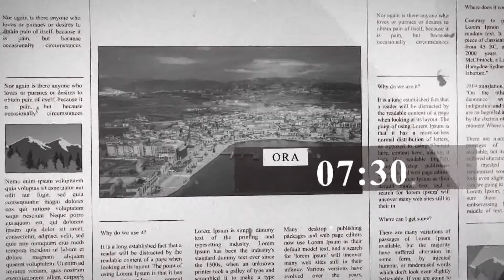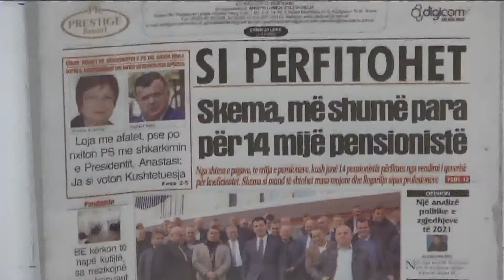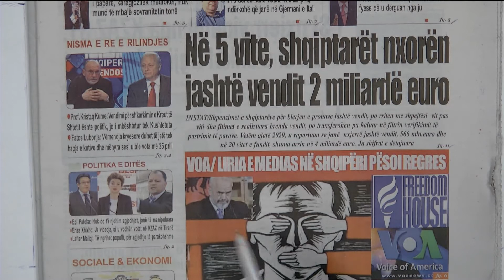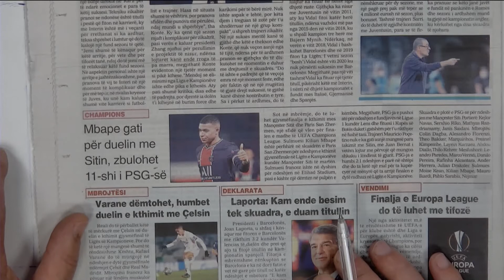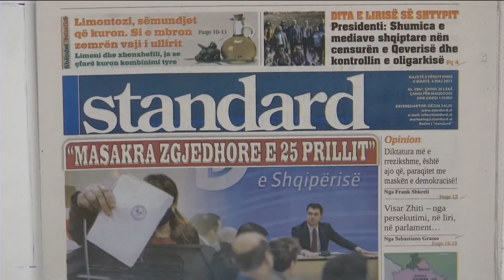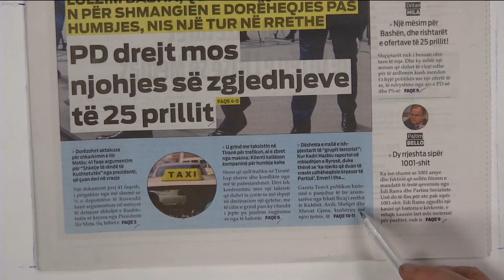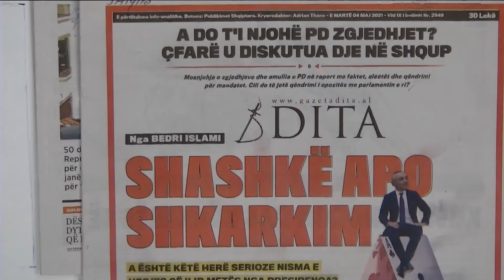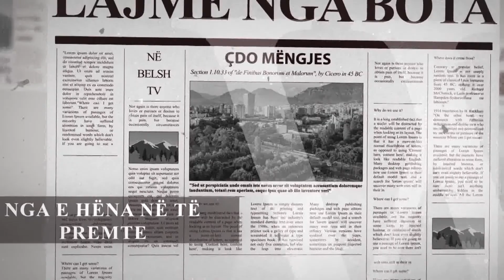BELSH TV - Gazeta TEMA "PD drejt mos njohjes së zgjedhjeve të 25 prillit" ...në "Mirmëngjes Dumre"